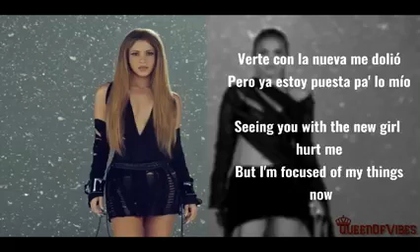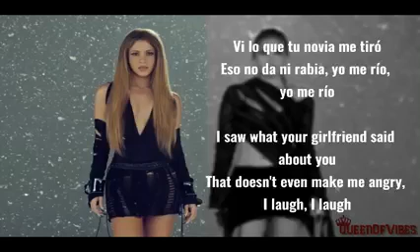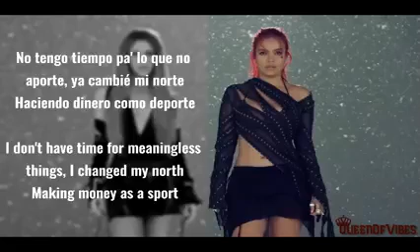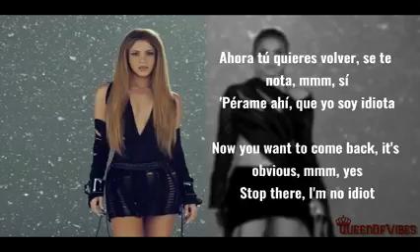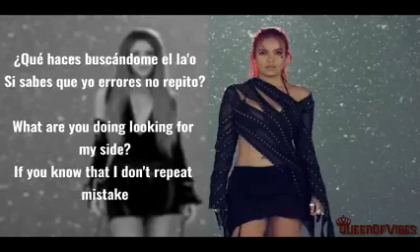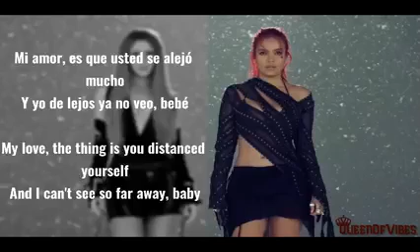Karol G, Shakira- TQG (Letra & English Translation Lyrics)